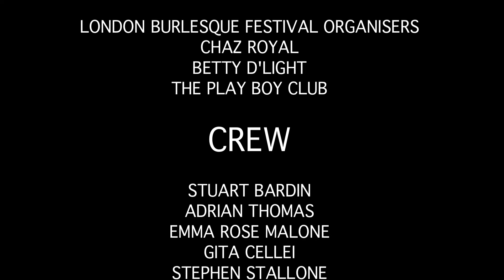Betty D'Light exclusive interview at The London Burlesque Festival 2014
Distract TV and Burlesque HQ host Stuart Bardin caught up with the stunning Betty D'Light at the Play Boy Club for an exclusive interview. Stuart also discovers the thing on Betty's head is a turban!